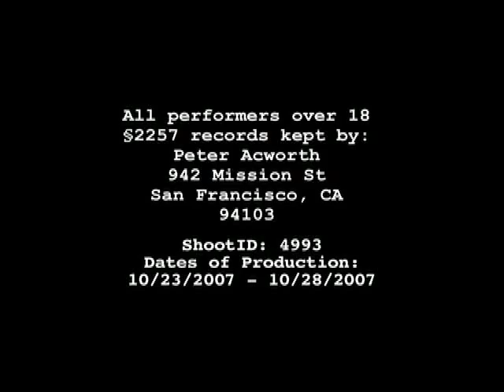Peter Explores Rumors that SF Armory May Be Haunted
Last December, when Kink.com purchased the SF Armory, a building that had been abandoned for 30 years, they knew it would be dirty and rundown. But haunted? That they weren't expecting. The employees started to hear rumors about ghosts in the Armory and some even heard noises while working late. With so many boarded-up rooms and sealed-off areas, Kink.com Founder and CEO, Peter Acworth became curious what could possibly be hiding behind them. Peter was especially fascinated with the Armory's mysterious basement swimming pool that had been completely filled in with cement. After making a small hole to see what was inside, he decided to bring Kink.com's Directors with him to investigate further. They had absolutely no idea what they were in store for. Though we may never know for sure what opening up the sealed swimming pool could have stirred up, one thing is certain—while Halloween might only happen once a year, from now on, every day at the Armory could potentially be the scariest day of your life.